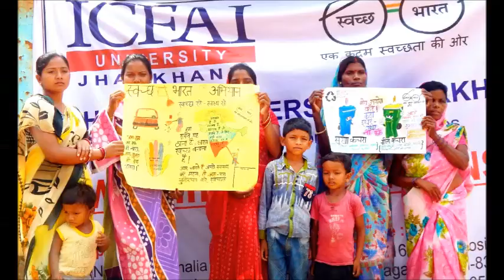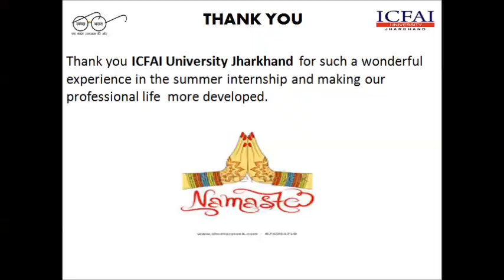Swachh Bharat Summer internship by ICFAI University Jharkhand - Team B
Congratulation to the members of TEAM B Mr. Anurag, Mr. Ram Badhur, Ms. Neha, Ms. Aastha & Ms. Rinki (Students of ICFAI University Jharkhand) - Mentor Dr. Manish Kumar for their contribution.
As a part of the Swachh Bharat Summer internship, they have participated in various activities to make the villagers of simaliya aware about the importance of cleanliness.